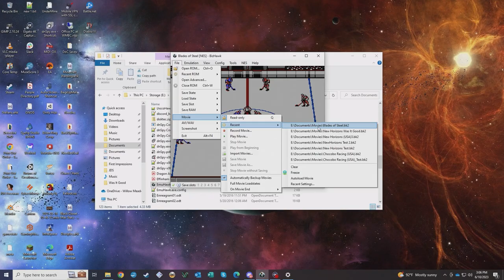Blades of Steel [Was It Good?]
"There was a sort of reification of the abstract experience you're having here. He punch you."